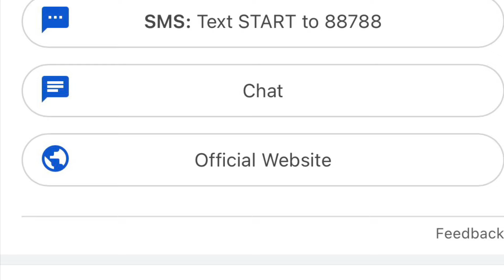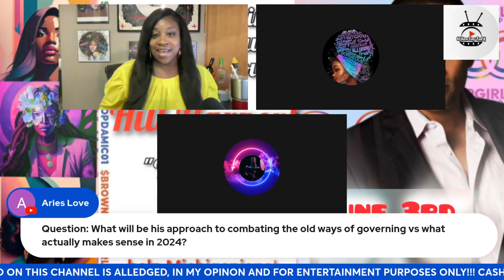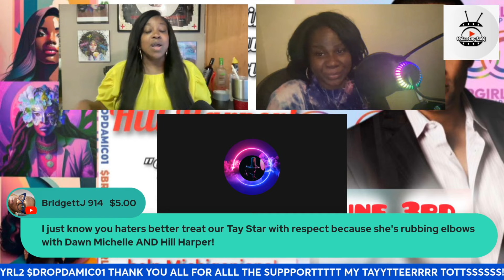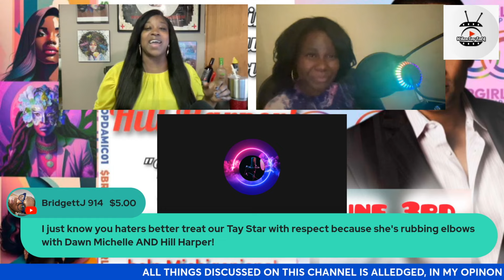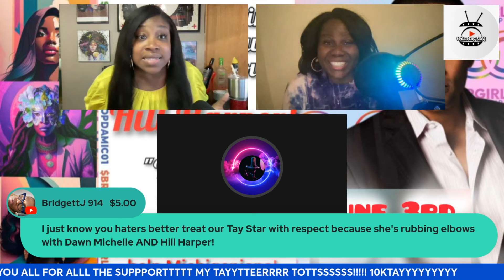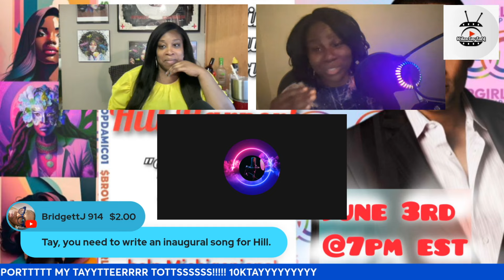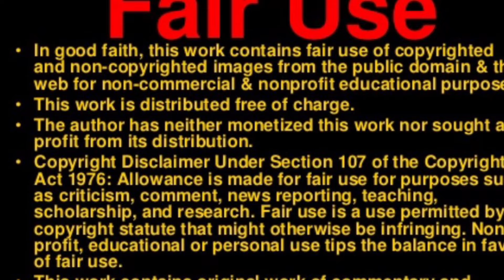HILLHARPER: EXCLUSIVE INTERVIEW WITH THE #1 CANDIDATE FOR THE US SENATE FOR MICHIGAN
1. Reviews on the hottest reality and scripted shows.
2. All about the laughs and roasts of these shows.
3. Join me to share your thoughts on the current TEA!
4. Serious discussions
5. Mostly laughable moments